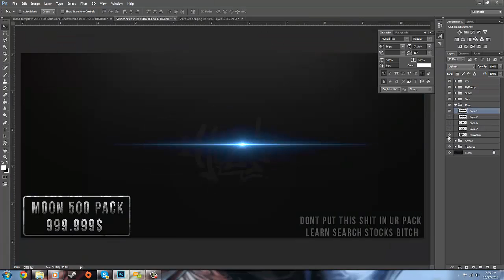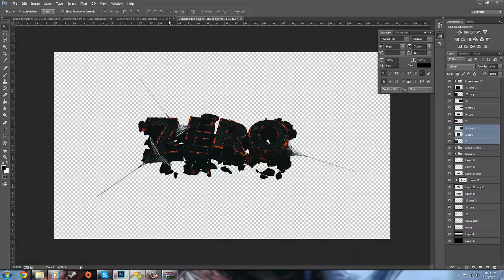Zero. 3D Background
OPEN
OPEN
OPEN

Heyy guys, here and there I will upload 3D, I think im slowly getting better but there is still much more to improve on.